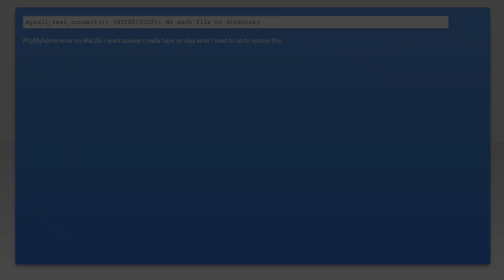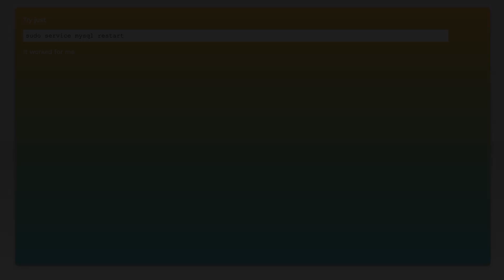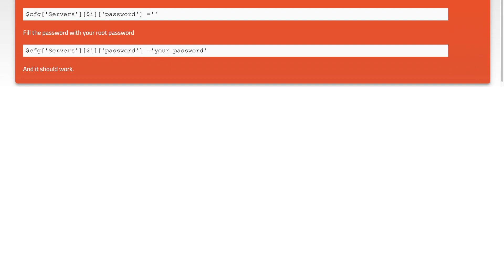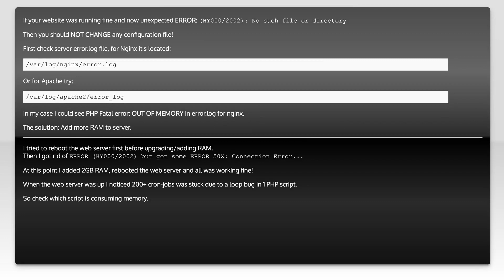mysqli_real_connect(): (HY000/2002): No such file or directory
php: mysqli_real_connect(): (HY000/2002): No such file or directory

Just wanted to thank those users featured in this video:
Cyborg (No Longer Available)

Related to: php, macos, mysqli, phpmyadmin